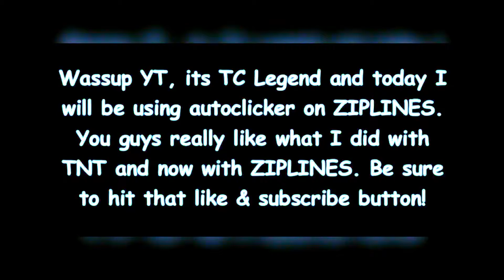Auto Clicking With *LOTS OF ZIPLINES* in Roblox BedWars *EPIC 100*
You guys rly liked that last vid where i autoclicked with tnt

ziplines with autoclicker looks soooo INSANE